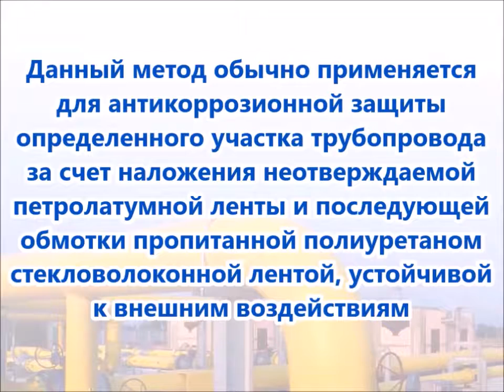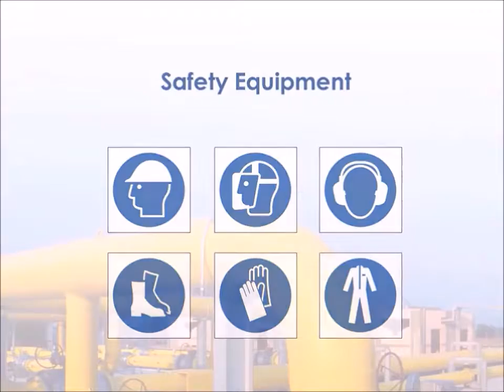(R) Защита от коррозии и внешнее армирование обертка-петролейный лента и лента из стекловолокна(N)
Как правило, он используется для антикоррозионной защиты определенного участка трубопровода за счет наложения неотверждаемой петролатумной ленты и последующей обмотки пропитанной полиуретаном стекловолоконной лентой, устойчивой к внешним воздействиям.

ремонт труб
Течь ремонт
ремонт от коррозии
Moly Смазка
SealXpert Металл Ремонт шпатлевка
SealXpert трубы из нержавеющей стали Зажим
Seal Stic Быстро  отверждать эпоксидную Палочки
Wrap Seal PLUS смолы и Активатор
Wrap Seal PLUS Стекловолокно Ремонт ленты
шкафчика резьбы SealXpert анаэробный
SealXpert Аэрозольные продукты
SealXpert Moly Продукты